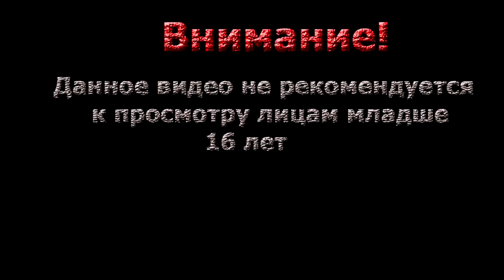S T A L K E R Shadow of chernobyl ▓█ Прохождение █▓ Сново в баре! #16